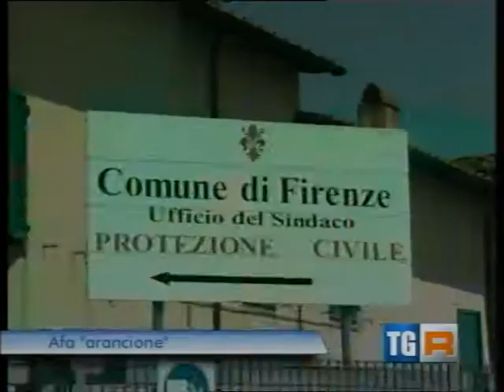tg3 caldo 10 Luglio 2011